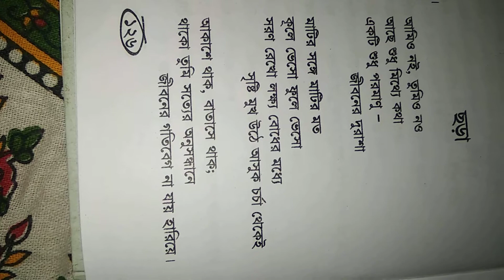Bengali Chora সত্যের অনুসন্ধানে...... শ্রী সুকুমার দাস